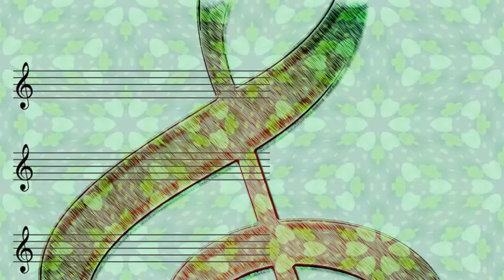Chet Baker & Gerry Mulligan - Aren't you glad you're you